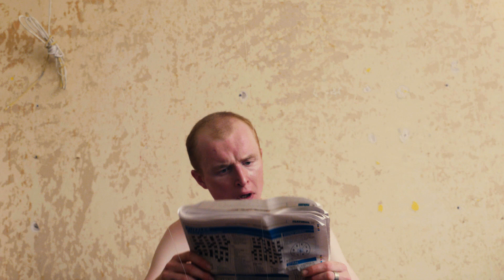Ring, Ring, Angus! - Awkward Family Portraits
Awkward Family Portraits most recent release 'Ring, Ring, Angus!' from their upcoming album 'Everything We've Done Up Until Now, Except What We've Done Since' staring the songs protagonist Angus Fernie.

Released on Holy Smokes Records

Directed by - Kieran Howe & Julen Santamaria
Production Company - Odd Socks Films
Recording, Mixing and Mastering - Stevie Cossar